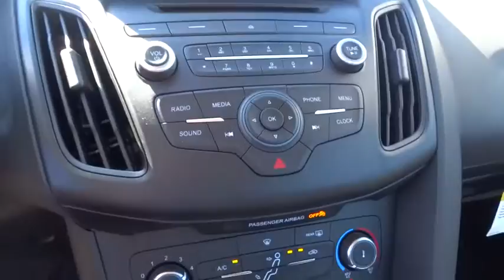2015 Ford Focus Walnut Creek, East Bay, Dublin, Concord, Livermore, CA F15425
2015 Ford Focus

ENGINE: 2.0L I-4 GDI TI-VCT FLEX FUEL  (STD),EQUIPMENT GROUP 200A,TRANSMISSION: 6-SPEED POWERSHIFT AUTOMATIC,SYNC -inc: advanced voice recognition  911 Assist  VHR  SYNC Services  AppLink  Bluetooth  steering wheel controls  USB port  auxiliary input jack and 4.2  multi-function display,Radio: AM/FM Single-CD/MP3-Capable -inc: 6 speakers  speed-sensitive volume control and media bin w/2 smart charging USB ports,Front Disc/Rear Drum Brakes w/4-Wheel ABS  Front Vented Discs and Brake Assist,Low Tire Pressure Warning,Back-up camera